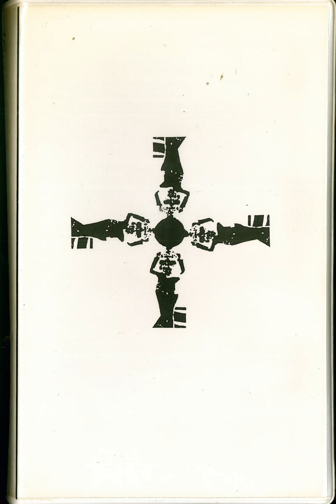Konrad Kraft – Don't Drink Plasma